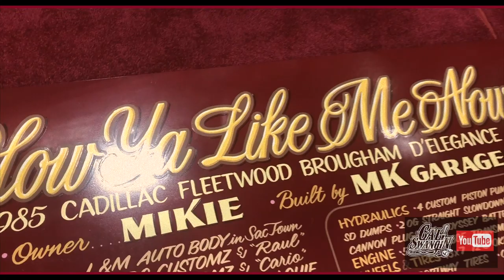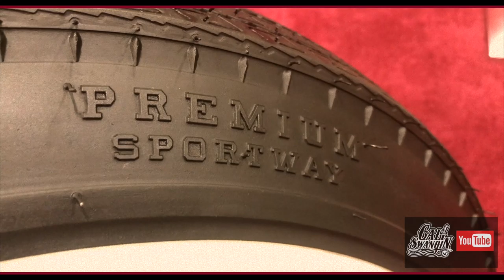CALI SWANGIN: "HOW YA LIKE ME NOW" 1985 Cadillac Fleetwood Brougham D'Elegance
Built By MK Garage, Gardena,Ca

Filmed At Torres Empire Car show 2019, LA,CA

To order Cali Swangin Gear or OG Cali Swangin dvds the website is cali-swangin.myshopify.com